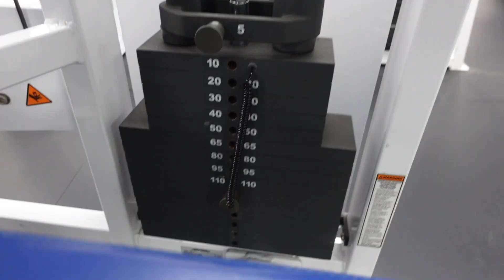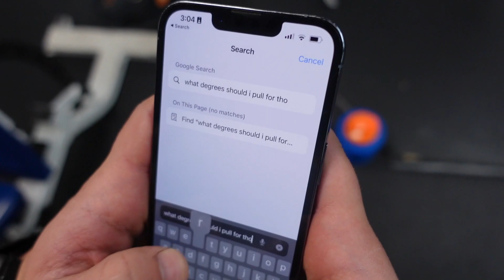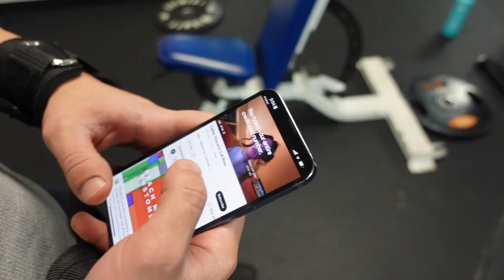TWO GYM BROS HAVE FLEX OFF GET IN A HEATED DEBATE AND COACHV PHYSIQUE UPDATE YEZZUH LFG!